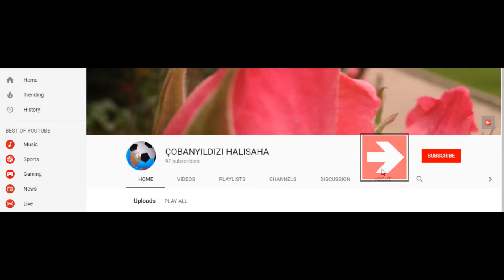İĞDİRSPOR - 1461 EFSANE KOLTUK